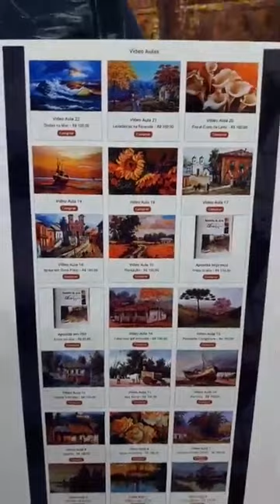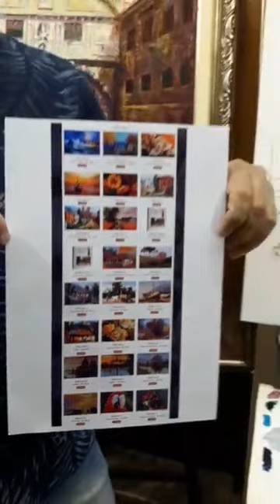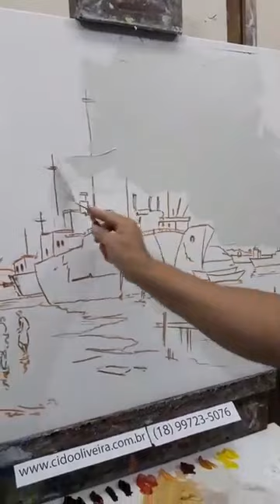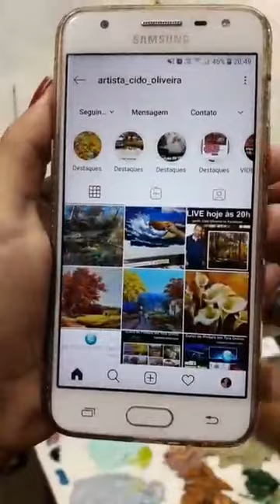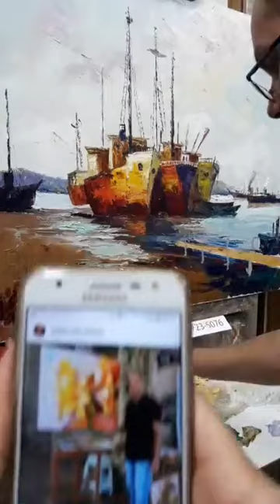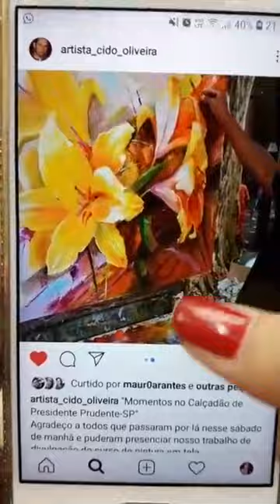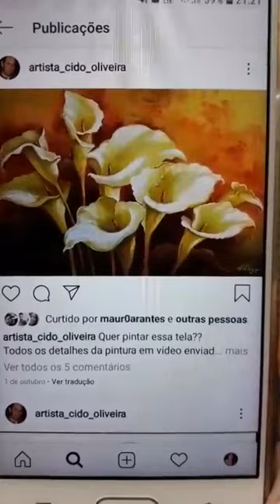Cido Oliveira - Barcos na praia - LIVE 21/10/2019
Adquira já sua vídeo aula dessa linda tela
Todas as dicas para que consiga também pintar em espátulas ou pincel.
Caso queira outros temas acesse ) e faça a escolha de sua preferência.